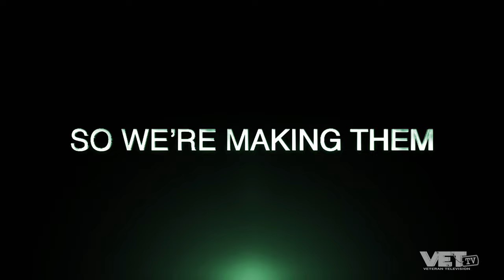Soldiers Show the TRUTH About Military Award System | V for Valor Starring Donut Operator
What makes a good military show? We think it's the same thing that makes deployment bearable: your buddies. Get to know all of the characters in our show featuring the Army's Soldiers from Fort Bragg - the 505th. Watch the full series of V FOR VALOR Starring Donut Operator only on VET Tv.

VET Tv has over 100 episodes of military humor made just for you.  And the first episode is completely free!